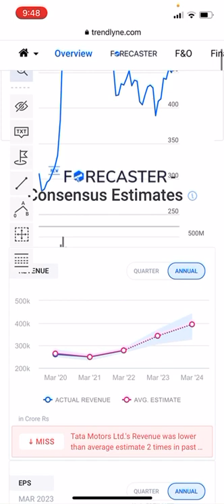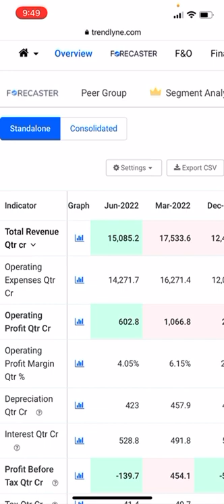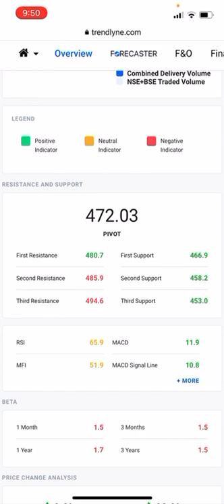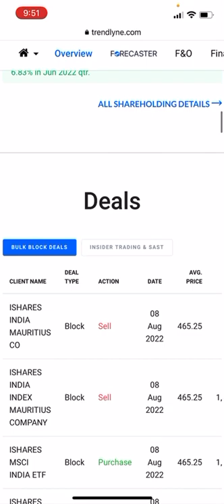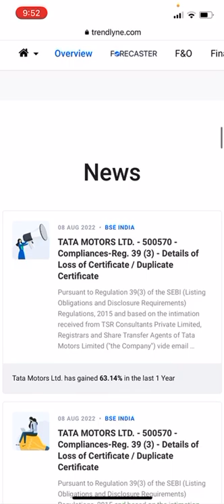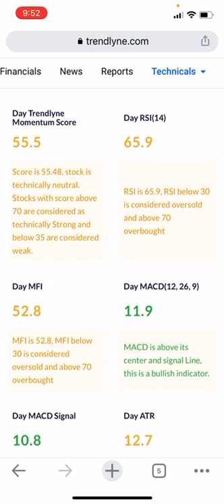Tata motor share ready to blast near term target 520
Good fundamentals stock for short term investment opportunities for investment purposes but before investment opportunities consult with your financial advisor.